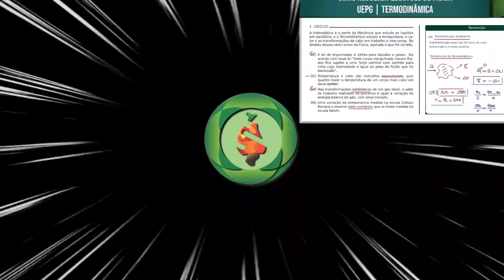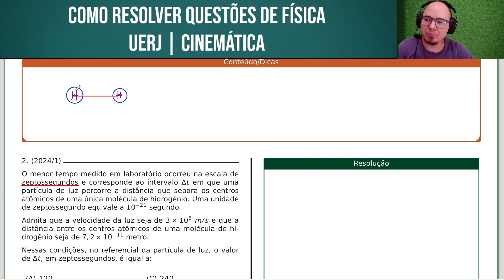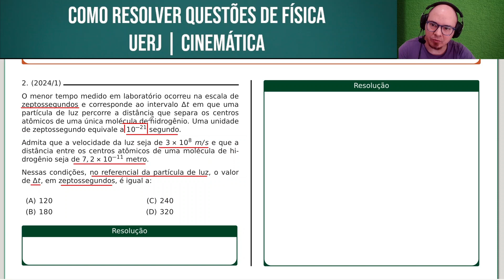UERJ 2024/1 | FÍSICA | QUESTÃO 005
O menor tempo medido em laboratório ocorreu na escala de zeptossegundos e corresponde ao intervalo Δt em que uma partícula de luz percorre a distância que separa os centros atômicos de uma única molécula de hidrogênio. Uma unidade de zeptossegundo equivale a 10−21 segundo.

Admita que a velocidade da luz seja de 3 × 108 m/s e que a distância entre os centros atômicos de uma molécula de hidrogênio seja de 7, 2 × 10−11 metro.

Nessas condições, no referencial da partícula de luz, o valor de Δt, em zeptossegundos, é igual a:

Bons estudos!